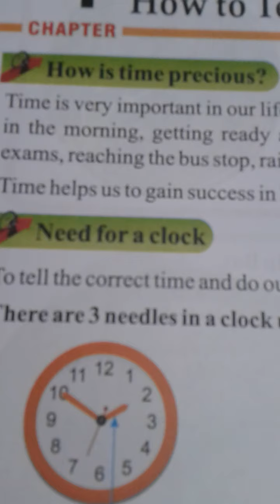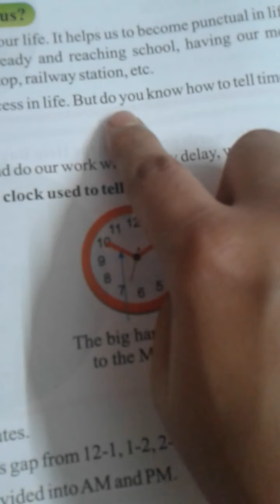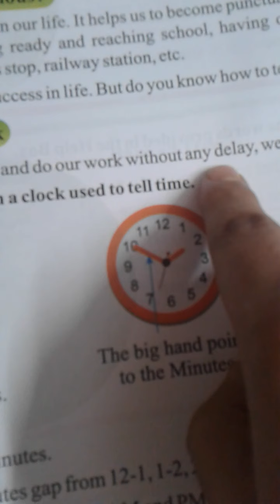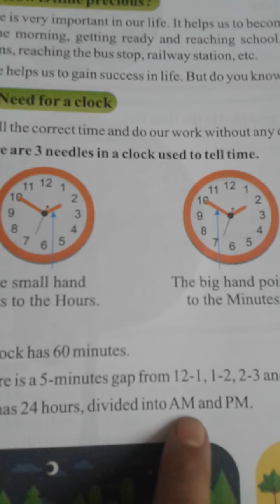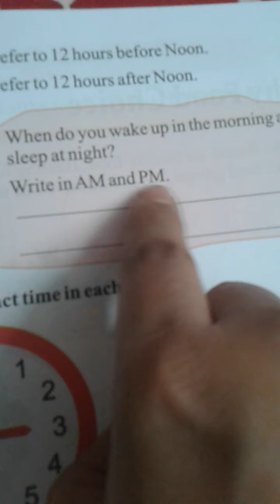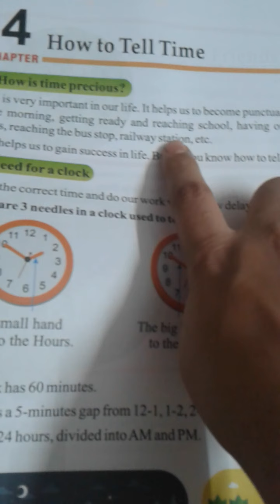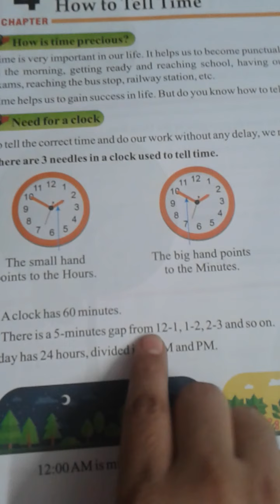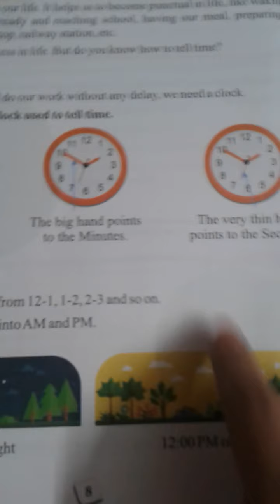HOW TO TELL TIME